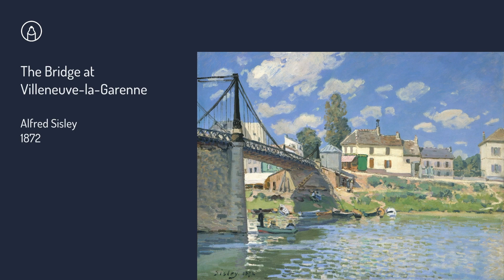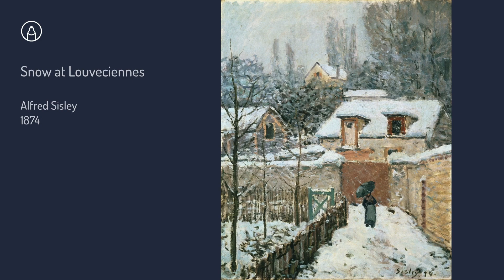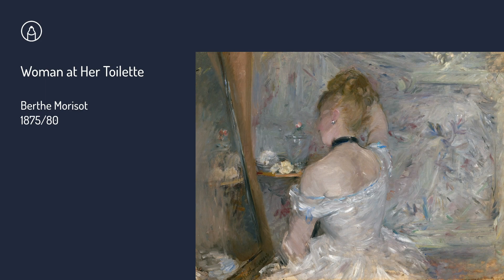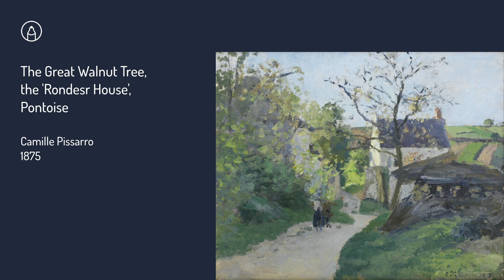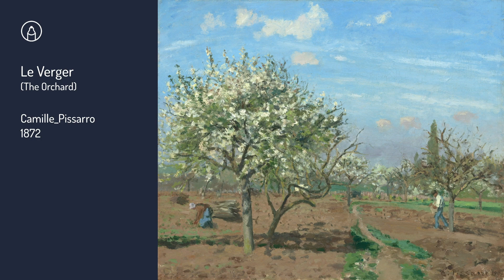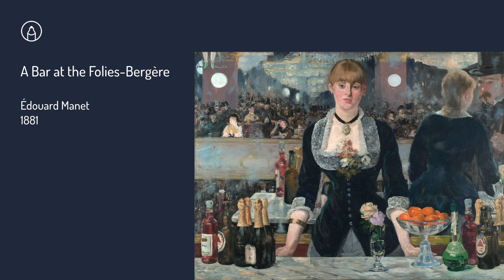Famous Impressionism artworks l Classic Art Painting Slideshow with Music l 인상주의 미술 감상 세계 명화 감상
Enjoy representative Impressionism works of art with beautiful music.
Gallery Café in my hand, Slow Crayon.

내 손 안의 갤러리 카페, 슬로우크레용
빛과 색에 대한 화가의 순간적인 느낌을 표현하고자 한
인상주의 화가들의 주요 작품들을
아름다운 클래식 음악과 함께 편안히 즐기는 시간되세요 :)

MUSIC
Alexander Borodin : String Quartet no. 2 in D major
I. Allegro moderato / II. Scherzo Allegro / III. Nocturne Andante / IV. Finale Andante - Vivace
Performer : Musopen String Quartet